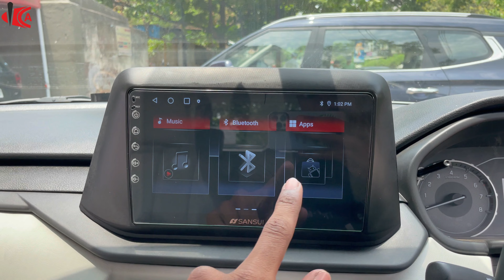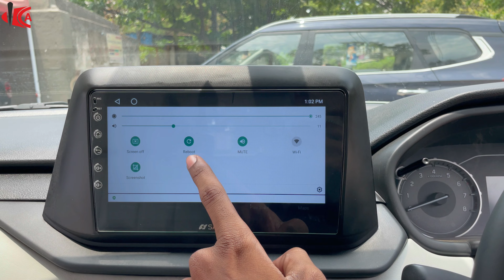Maruti Brezza Interior Modification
Accessories
Bibvewadi
Pune - 411037

Gst - 27ABKPK9746Q1ZL

Your Queries  -
brezza
maruti brezza
brezza modification
vitara brezza modification
brezza 2023 lxi modification
new brezza,
brezza modified
brezza 2022
2023 brezza modified
brezza 2023 modified
brezza lxi modification
brezza 2023 modification
brezza gt line modification
brezza 2022 lxi modification
new maruti suzuki brezza modified
brezza vxi to zxi modification
brezza top model modification
new brezza modification vxi to zxi+
brezza 2022 modification vxi to zxi+